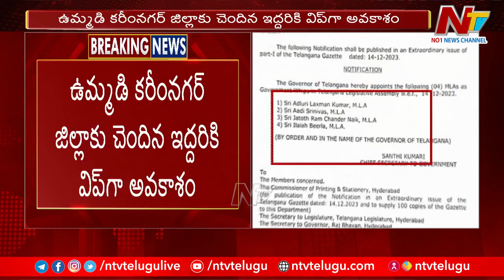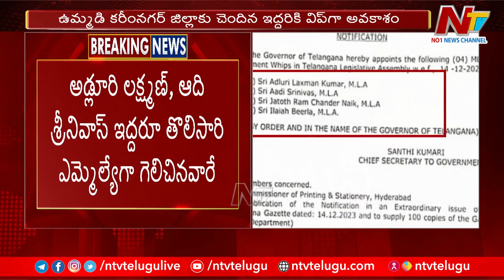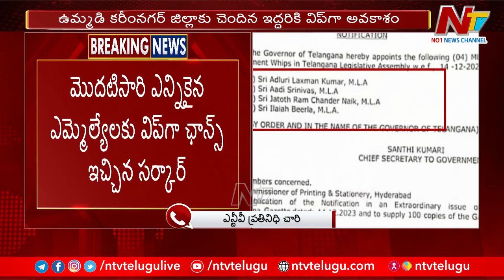Four MLAs Appointed as Government Whips in Telangana Assembly | NTV